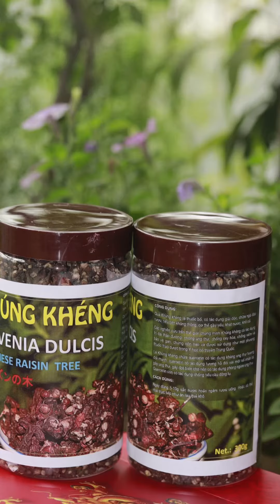Tốn tửu với loại cây này, chống say, ức chế tế bào lạ, chống oxy hóa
Nho khô nhật bản có tác dụng giải độc gan, giải tửu cực tốt, ức chế tế bào lạ

Ở Việt Nam, cây Khúng khéng thường được người dân vùng núi cao ở Lạng Sơn, Cao Bằng sử dụng quả ăn hoặc nấu nước uống có tác dụng khỏe người, giải rượu, chống say.
Theo Võ Văn Chi, (2018): Cuống quả Khúng khéng có vị ngọt và mát, được dùng ăn ở Trung Quôc và Nhật Bản. Hạt khúng khéng là thuốc bổ, giải độc, chữa ngộ độc rượu, tiểu tiện không thông, cơ thể gầy yếu, khát nước, khô cổ. Ngày dùng 3-5g ngâm rượu uống. Ở Trung Quốc, cuống quả dùng trị say rượu, phiền nhiệt miệng khát, ấu thổ, đại tiểu tiện bất lợi; vỏ rễ và rễ dùng trị ho lao thổ huyết, phong thấp đau gân cốt. Lá, cành của cây Khúng khéng đem nấu thành cao uống thì công hiệu giống như quả, vỏ cây lại còn có thể dứt nôn gói, giải độc rượu, cũng như giải độc Ô đầu (Aconitum). Ở Cao Bằng, nhân dân cũng dùng lá tươi nấu nước uống chống say rượu. Gỗ dùng là gốm kê đầu cho người say rượu và cũng dùng nấu nước uống cho người say rượu uống để giải rượu. Dịch cây dùng trị hôi nách; phối hợp với Thanh mộc hương, Đào, Liễu và sữa phụ nữ đu nước rửa. Vỏ cây hoạt huyết, thư giãn gân cốt, dùng trị ăn không tiêu và giải độc Ô đầu. Trong tài liệu “Cây thuốc và động vật làm thuốc ở VN” (2003) có ghi Khúng khéng là thuốc bổ dưỡng, trị tiêu hóa và đại tiểu tiện kém, nôn mửa, ngộ độc, miệng khô khát. Khi dùng lấy 100g dược liệu ngâm với 1 lít rượu 40%, càng lâu càng tốt. Rượu có màu đỏ sẫm như rượu vang. Ngày uống 2 lần, mỗi lần 30ml, uống trước bữa ăn. Ở Trung Quốc, cuống quả khô và hạt được dùng trị say rượu, miệng khát, nôn mửa, đại tiểu tiện không lợi. Ngày dùng 6g, ngâm rượu uống. Ở Ấn Độ, cao chiết từ quả Khúng khéng chưa kali nitrat và kali malat là thuốc có tác dụng lợi tiểu mạnh.
Trong tài liệu “Những cây thuốc và vị thuốc VIệt Nam” của GS Đỗ Tất Lợi (2015): Quả (chỉ cụ tử) được dùng chống nôn, giải độc, ngộ độc rượu, tiểu tiện không thông, khát nước, khô cổ. Ngày 3-5g dưới dạng thuốc sắc hoặc ngâm rượu uống. Người ta còn dùng gỗ Khúng khéng đẽo hình gối để dùng gối đầu hoặc đẽo thành từng mảnh vỏ bào, sắc nước uống cùng mục đích chống nôn, chống say rượu.
Theo các tài liệu đã nghiên cứu trên thế giới, Khúng khéng đã được mô tả là sở hữu một số đặc tính dược lý, như trị đái tháo đường, chống ung thư, chống oxy hóa, chống viêm và bảo vệ gan, đặc biệt là trong điều trị chứng nôn nao, xác nhận việc sử dụng nó như một phương thuốc thảo dược trong Y học cổ truyền Trung Quốc.
Quả có tác dụng chống co thắt, giải nhiệt, nhuận tràng và lợi tiểu. Hạt có tác dụng lợi tiểu và được sử dụng trong điều trị quá liều rượu. Hạt dùng làm thuốc giải độc do rượu. Vỏ thân cây được sử dụng trong điều trị các bệnh trực tràng.
Thường được dùng nấu nước uống chống say rượu; còn dùng trị phiền nhiệt miệng khát, ấu thổ, đại tiện bất lợi và trị một số bệnh ung thư. Liều dùng 10-15g.
Ung thư tử cung, ung thư dạ dày: Lá khúng khéng tươi, cỏ nhọ nồi tươi, cỏ cứt lợn tươi, cỏ nút áo vàng tươi, bạch đầu ông tươi, đều 30g, giã nát vắt lấy nước (khoảng ½ ly). Thêm rễ cây Ma phong (họ thầu dầu?) tươi giã nát vắt lấy nước 15ml, trộn 2 nước lại với nhau, uống sau bữa ăn, mỗi ngày 2 lần sáng và tối (Thũng lựu Trung thảo dược nguyên sắc đồ phổ)
Ung thư gan, ung thư ruột: Lá khúng khéng, cổ bình, rễ cỏ tranh đều 60g; lưỡi rắn trắng 120g. Sắc nước cho chút đường cái uống, mỗi ngày 1 thang. Có thẻ uống cùng lúc với phóng xạ trị liệu hoặc uống thay nước trà (Thũng lựu Trung thảo dược nguyên sắc đồ phổ).
Nghiên cứu dược lý đã chứng minh quercetin chứa trong lá Khúng khéng có hoạt tính kháng ung thư  tương đối mạnh, quercetin có tác dụng tương hỗ đối với một số nhân tố gây ung thư, gây đột biến cho nên có tác dụng phòng ngừa ung thư. Quercetin còn có tác dụng chống tiểu cầu đông tụ.
Vì nền YHCT Việt Nam và vì Sức khỏe người Việt
Là chuyên gia trong lĩnh vực điều tra, giám định cây thuốc nam; các phương pháp làm tiêu bản cây thuốc, chụp ảnh cây thuốc,...
Thường xuyên tổ chức đào tao các lớp nhận biết cây thuốc nam, Bào chế và sử dụng thuốc đông dược trong kê đơn bốc thuốc, xoa bóp bấm huyệt, tác động cột sống,...